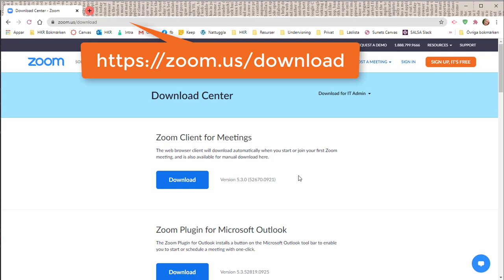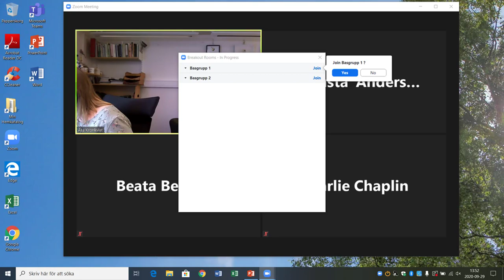Valbara breakoutrooms i Zoom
Observera att BÅDE du och dina deltagare måste ha lägst Zoom 5.3 för att det ska fungera.